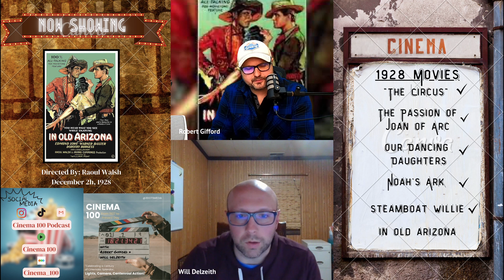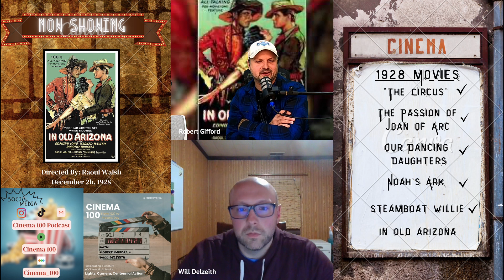Cinema 100 - "In Old Arizona"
1928 - Episode 6 - December 25th, 1928 - "In Old Arizona"

"Step into the dusty trails of the Old West, where gunfights echoed through the canyons, and legends were born. Today, I invite you to saddle up and join me on a journey back in time with the classic film, 'In Old Arizona. Released in 1928, this cinematic gem not only marked a turning point in the evolution of Westerns but also boasts a unique claim to fame. You see, 'In Old Arizona' was the first feature film to be filmed outdoors using the new Movietone sound-on-film technology, capturing the rugged beauty of the Southwest with unprecedented authenticity. Now, for a touch of intrigue to this cinematic epic. Originally, Raoul Walsh was set to play the iconic role of the Cisco Kid, but fate had other plans. Walsh injured himself in a car accident, paving the way for a relatively unknown actor at the time, Warner Baxter, to step into the spotlight and deliver a performance that would make history. So, as you settle in to experience the charm of 'In Old Arizona,' remember that you're not just watching a film – you're witnessing the birth of a new era in Hollywood, where technology and talent merged to bring the Wild West to life in a way never seen before. Enjoy the ride!" This is IN OLD ARIZONA.

Letterboxd: Cinema_100

Hosts: Robert Gifford & William Delzeith